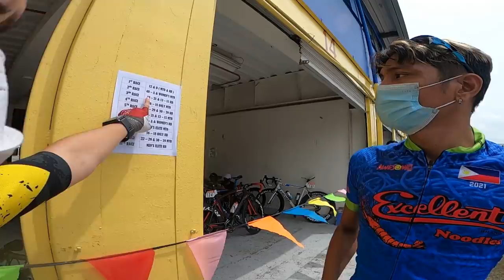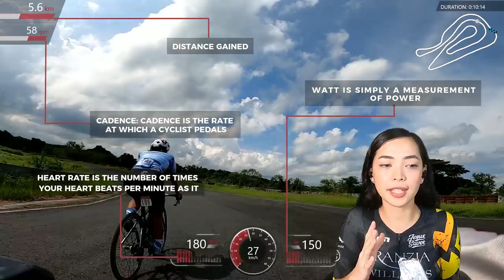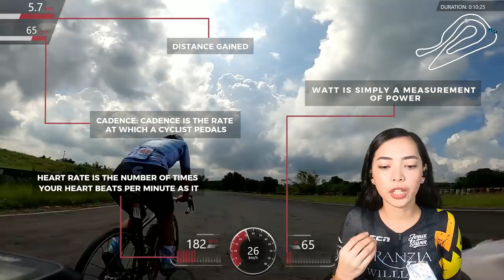MY FIRST & LAST BRC RACE: What Went Wrong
What happened to my First BRC Criterium Race? | Eloiza Regaliza Monday Race

🏷️Thinkrider Smart Trainer [UP TO 7K OFF]
- Thinkrider X7: ELOIZA-X7-SAVE7K
- Thinkrider X5: ELOIZA-X5-SAVE5K
- Thinkrider A1: ELOIZA-A1-SAVE1K

Why would you do it? I have no idea. But thank you in advance from the bottom of my heart ❤